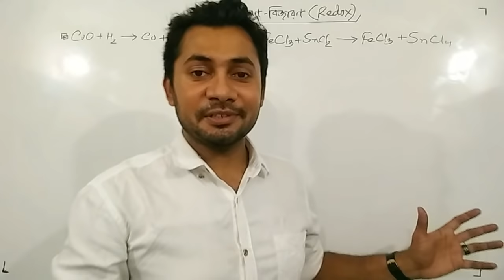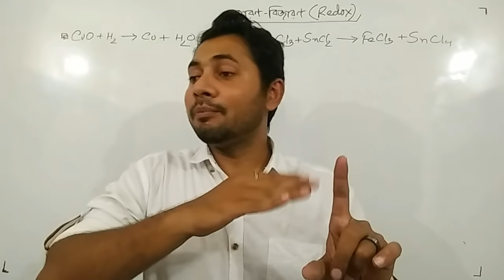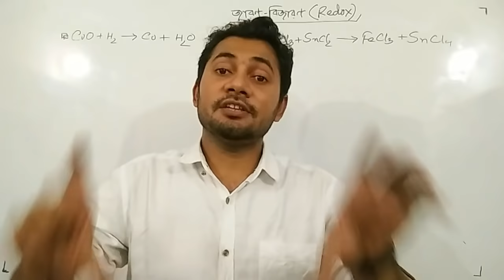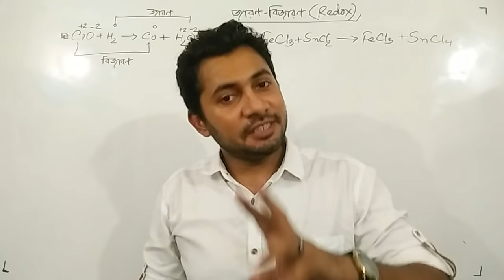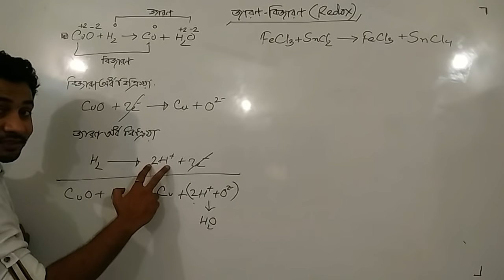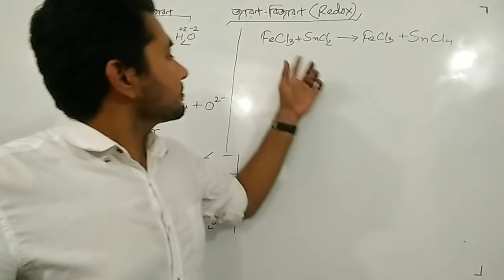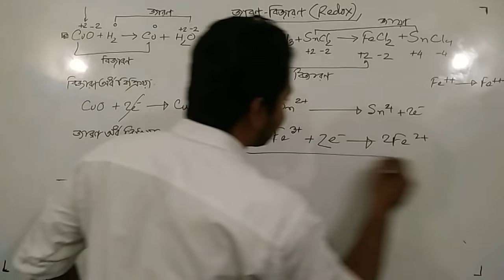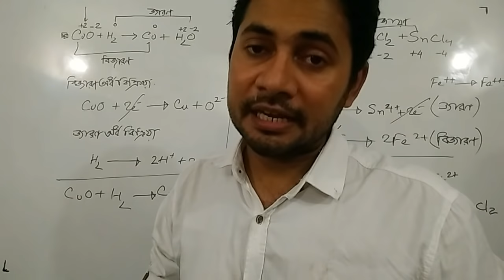SSC chemistry | Redox | জারণ-বিজারণ | Basic Chemistry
In this tutorial Fahad Sir discussed about various mathematical problems solving techniques of current electricity!!